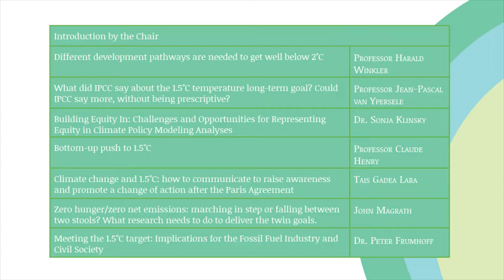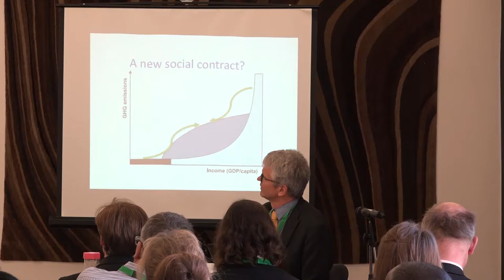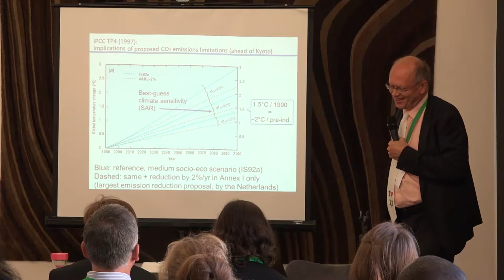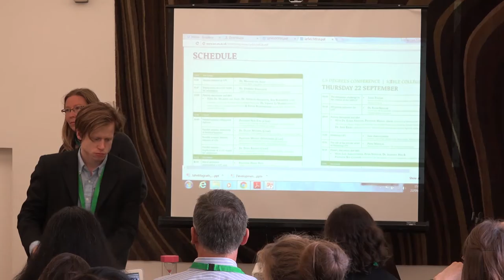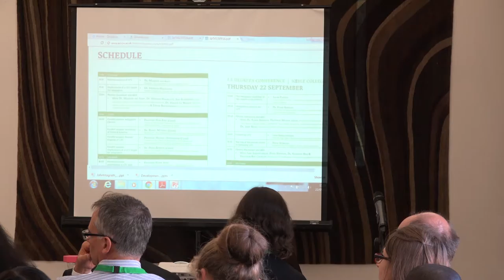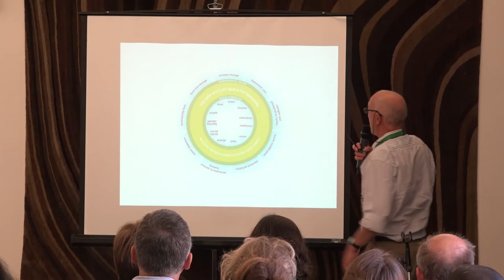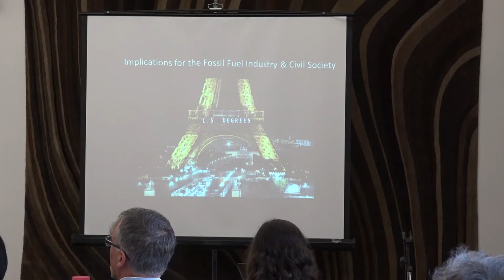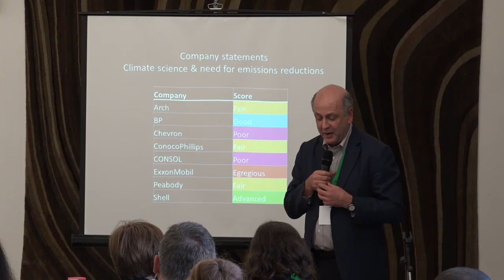1.5 Degrees | Parallel Session: Societal and development implications of the Paris agreement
Societal and development implications of the Paris Agreement  | Chair: Professor Benito Müller
Featuring:
* Different development pathways are needed to get well below 2°C  |  Professor Harald Winkler
* What did IPCC say about the 1.5°C temperature long-term goal Could IPCC say more, without being prescriptive?  |  Professor Jean-Pascal van Ypersele
* Building Equity In: Challenges and Opportunities for Representing Equity in Climate Policy Modeling Analyses  |  Dr. Sonja Klinsky
* Bottom-up push to 1.5°C  |  Professor Claude Henry
* Zero hunger/zero net emissions: marching in step or falling between two stools? What research needs to do to deliver the twin goals  |  John Magrath
* Meeting the 1.5°C target: Implications for the Fossil Fuel Industry and Civil Society  |  Dr. Peter Frumhoff